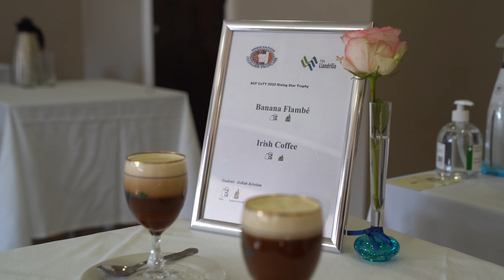Association Culinaire Française (NW) Finals 2022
Our L20 Hotel School welcomed students from College's across the North West for the Association Culinaire Française (NW) finals.

Congratulations to students Sian and Lucas who placed first and Joshua who placed runner up.